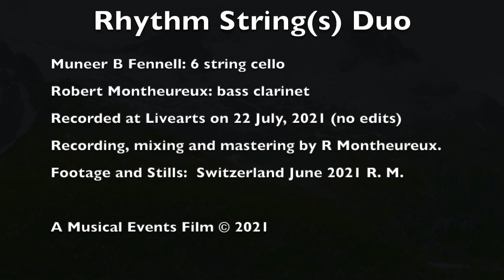"Dialogue #2 for Cello and Bass Clarinet" by Rhythm String(s) Duo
"Dialogue #1 for Cello and Bass Clarinet" by Rhythm String(s) Duo

Muneer B Fennell: 6 string cello
Robert Montheureux: bass clarinet

Recorded on 22 July 2021 (as usual with us, no edits)

Recording, mixing, mastering as well as the film R Montheureux
Stills and Footage: Sölden and Swiss June 2021 R.M.